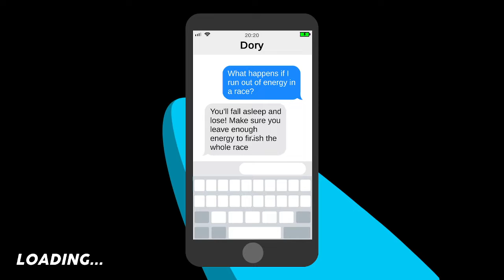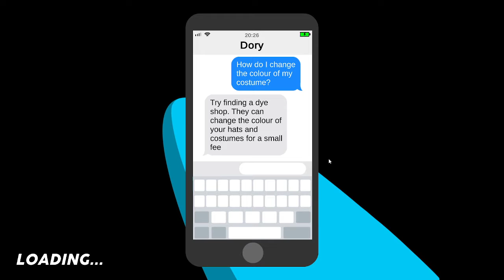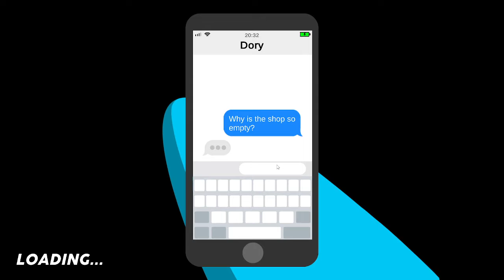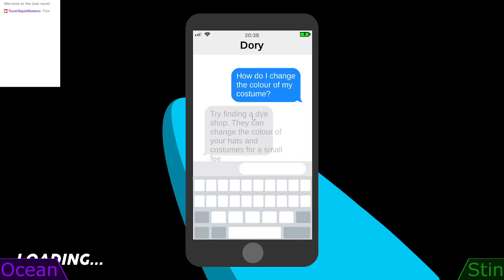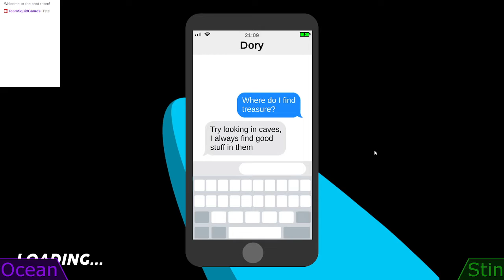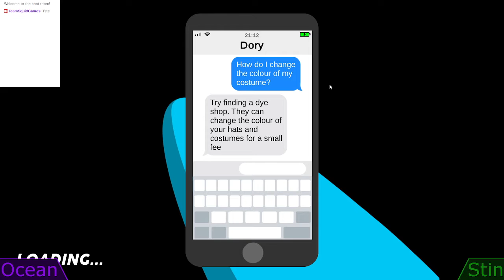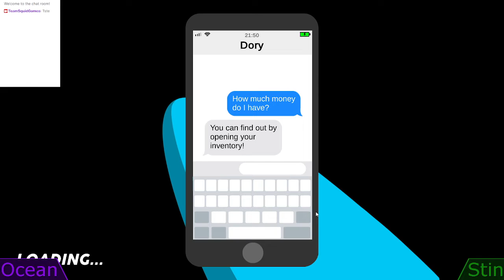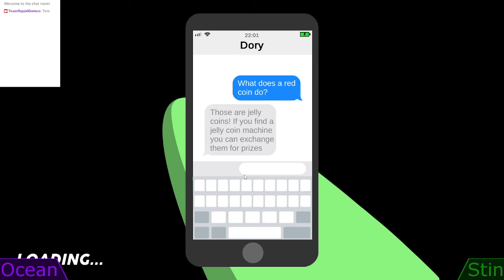Bl the Gl clicks the inventory button at Dl - Duck Life #7 (Duck Life: Adventure)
Technical difficulties abound. Also, Bl becomes Gl and goes to Dl, and the inventory button is very funny to us.